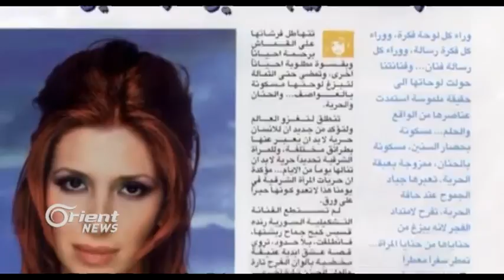Tevgera Civaka Cihêreng bi destxistina mafê Kurdî li Sûriyê bang dike